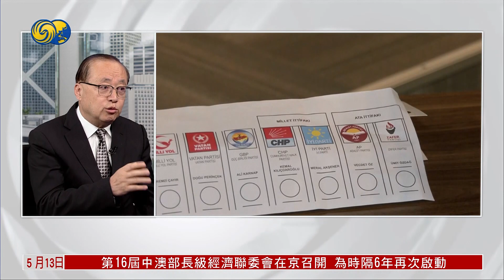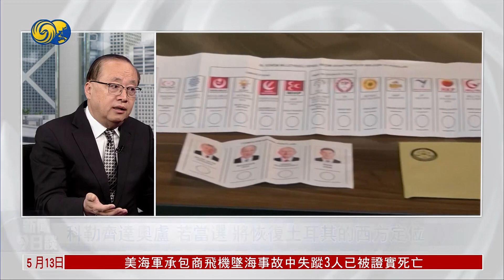土耳其大选在即 20年来最强劲对手挑战埃尔多安（新闻今日谈HD230513）